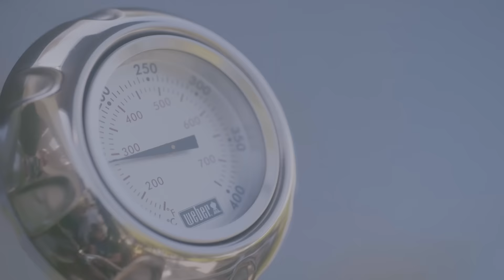RECIPE - Shakshuka on the Weber Original GBS Cast Iron Griddle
RECOMMENDED ACCESSORY:
- Weber Original Griddle for GBS®

COOKING METHOD:
- Indirect

INGREDIENTS:
- 1 tbsp. olive oil
- 1/2 medium brown or white onion, peeled and diced
- 1 clove garlic, minced
- 1 medium green or red bell pepper, chopped
- 4 cups ripe diced tomatoes, or 2 cans (14 oz. each) diced tomatoes
- 2 tbsp. tomato paste
- 1 tsp. chili powder (mild)
- 1 tsp. cumin
- 1 tsp. paprika
- Pinch of cayenne pepper (or more to taste - spicy!)
- Pinch of sugar (optional, to taste)
- Salt and pepper to taste
- 5-6 eggs
- 1/2 tbsp. fresh, chopped parsley (for garnish)
- Arabic flat bread

IN THE KITCHEN:
- Prepare all the ingredients, as per the ingredients list above.

ON THE GRILL:
- Prepare the grill for indirect, low-medium heat. Approx. 225-250C degrees
- Make sure to pre-heat the grill with the GBS cast-iron griddle already inserted.
- When ready, slowly warm olive oil in the pan. Add in the chopped onion, and sauté for a few minutes until the onion begins to soften.
- Add garlic and continue to sauté till mixture is fragrant.
- Add the bell pepper, sauté for 5-7 minutes until softened.
- Add the tomatoes and tomato paste, and stir until blended.
- Add spices and sugar, stir well, and allow the mixture to simmer over medium heat for 5-7 minutes till it starts to reduce.
- Now, you can taste the mixture and spice it to your liking. Add salt and pepper to taste, more sugar for a sweeter sauce, or more cayenne pepper, but be careful with the cayenne, as it is extremely spicy.
- Now crack the eggs, one at a time, directly over the tomato mixture, making sure to space them evenly over the sauce. Place 4-5 eggs around the outer edge and 1 in the center.
- The eggs will cook "over easy" style on top of the tomato sauce.
- Close the lid on the grill, and allow mixture to simmer for 10-15 minutes, or until the eggs are cooked and the sauce has slightly reduced, but keep an eye on it to make sure that the sauce doesn't reduce too much, which can lead to burning.
- If you prefer the eggs to be runnier, let the sauce reduce for a few minutes before cracking the eggs on top - then close the lid on the grill and cook the eggs to taste.
- When done, garnish with the chopped parsley.

TIP!
- Shakshuka can be eaten for breakfast, lunch, or dinner.
- For breakfast, serve with warm crusty bread or pita that can be dipped into the sauce.
- For dinner, serve with a green side salad for a light, easy meal.

For more grilling tips and to find your perfect grill, please